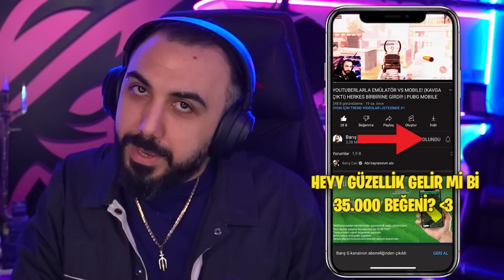İNŞAAT MÜHENDİSİ İLE GERÇEK S2G HARİTASI YAPTIK!! 😮 EFSANE OLDU! | PUBG MOBILE